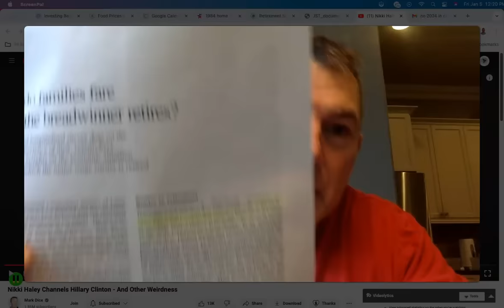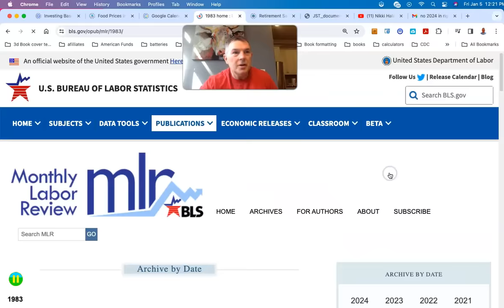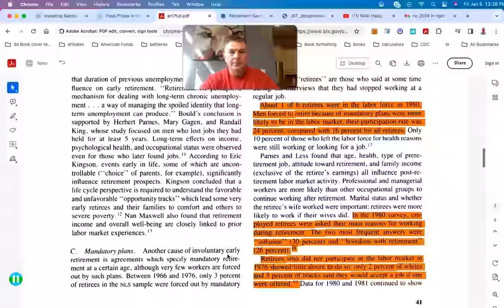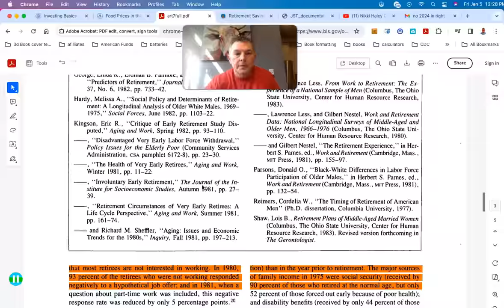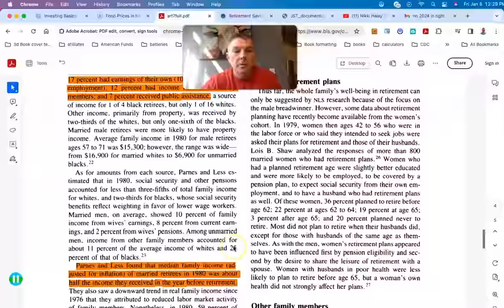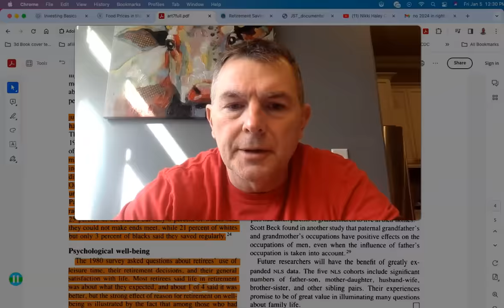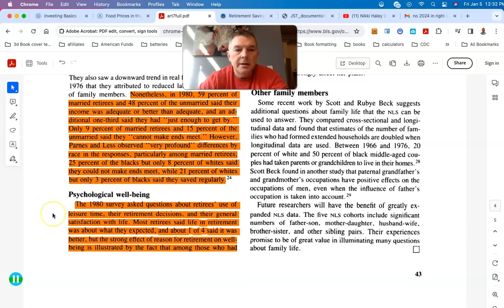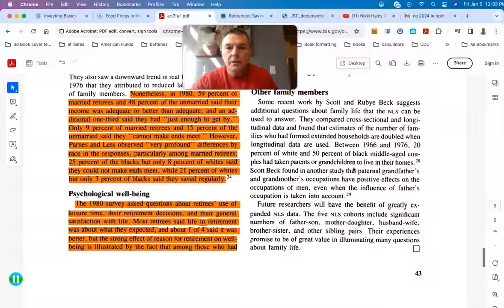More LIES From the Retirement Planning Industry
You Can RETIRE on SOCIAL SECURITY: